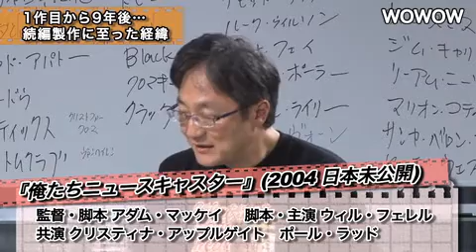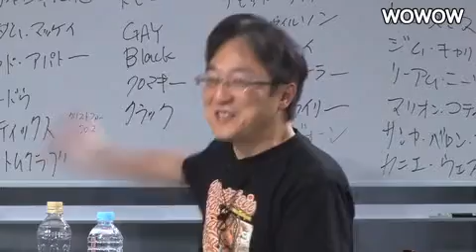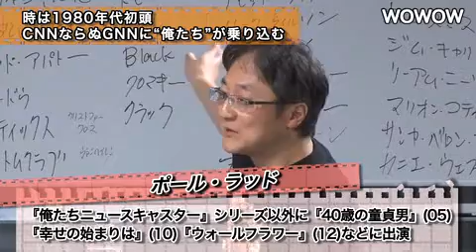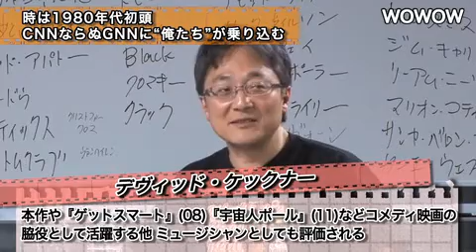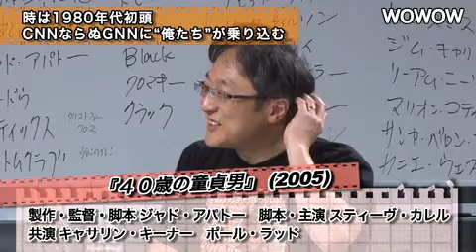町山智浩の映画塾！「俺たちニュースキャスター 史上最低！？の 視聴率バトルｉｎニューヨーク」‹予習編› 【WOWOW】#148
◆町山智浩の映画塾！#148‹予習編›
「俺たちニュースキャスター　史上最低！？の 視聴率バトルｉｎニューヨーク」
※2014/11/28に公開された動画です

★最新の映画塾をチェック！